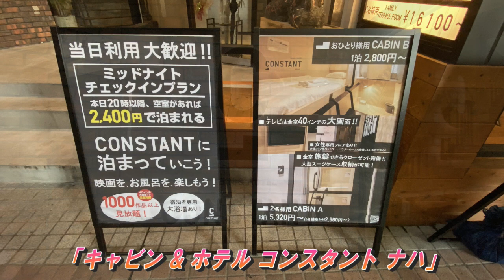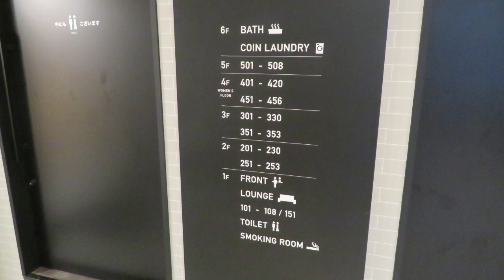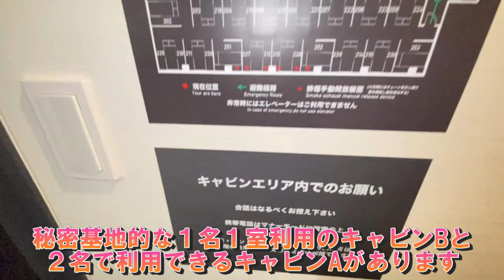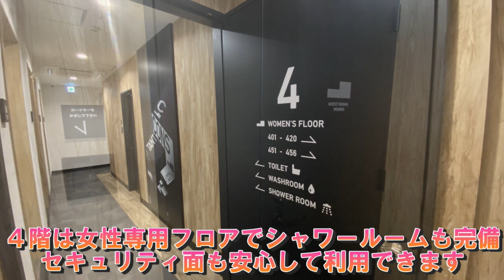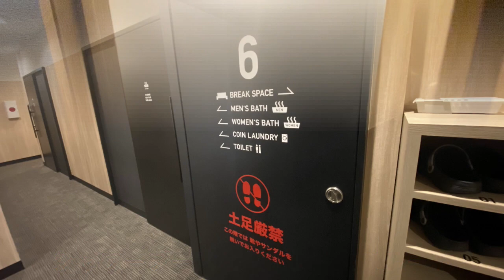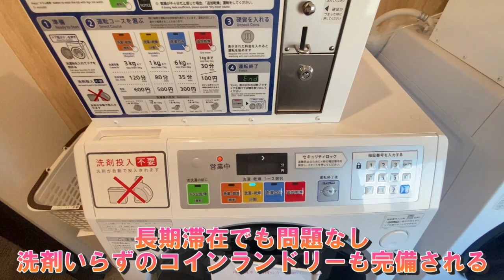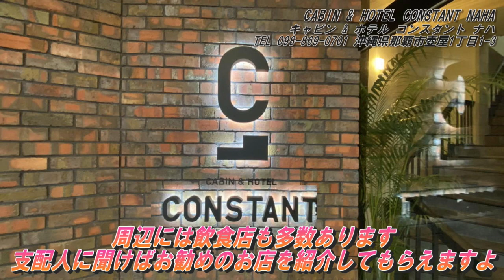カプセルホテル以上、ホテル未満 新しいかたちのホテル“キャビン＆ホテル コンスタント ナハ”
沖縄本島をはじめどんどんホテルが出来ている中、那覇市壺屋で面白いホテルと出くわしましたのでレビューさせていただきます。

２０２０年４月　コロナ禍の真っ只中、YouTubeデビューさせて頂きました、約４０年近く旅行業に携わった経験を持って大阪で小さな旅行会社を経営しております。

もっと早く始めていればと思いつつ、日々、試行錯誤の連続ですがこれからもどうぞよろしくお願い申し上げます。

主な動画内容としては……
①添乗員、時にプライベートとしてプロ目線から見た訪問先のお勧め・面白い旅行情報
②大阪を中心として私が勝手にお勧めする好きな味、お店を紹介するグルメ情報
③セレッソ大阪サポーターとしてのホーム、アウェイ試合観戦等を中心にしたサッカー情報

甘くはないと実感しつつ、いばらの道を進みながらも１歩1歩前進するのみです

少しでも皆様のお役に立てれば、参考になった、面白かったと思われましたら……

これらを励みにまだまだアナログ？かも知れませんが昭和の匂いがする、また、関西人らしくウィットに富んだ動画編集をしていきたいと思っています。

・PowerDirector